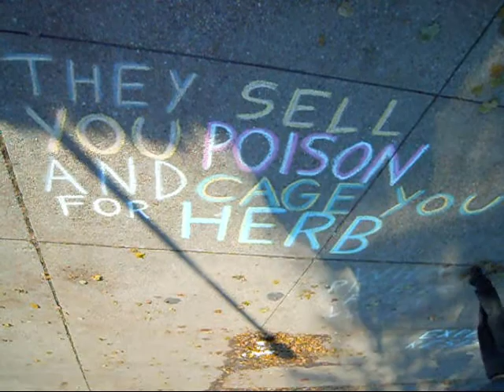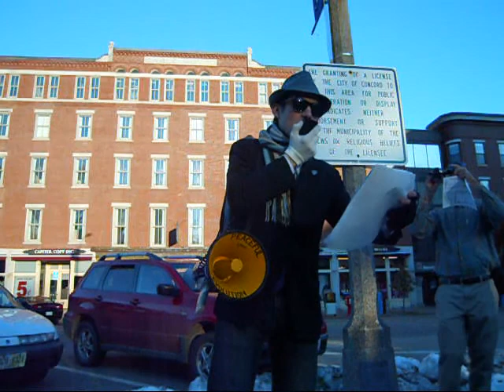Guy Fawkes Day 2011 (1/2)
Concord, NH - Activists commerate Guy Fawkes Day (Nov 5) in front of the state house in Concord.